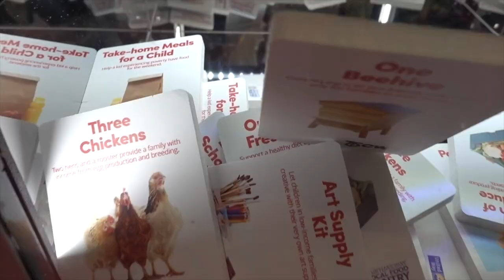Launching Rockets, Decorating the Tree, & Visiting The Giving Machines || Vlogmas 2021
After weeks of construction, Garrett's rocket is ready for launch. The Parks finally get around to decorating their Christmas tree before heading to Orem for lunch with extended family. While in the area, they stop off at The Giving Machines to make donations, and they also catch a gingerbread house display. It's beginning to look a lot like Vlogmas!

Code:KQ5ZYOMWLAWEZYVY
Code:VEZWCATMAOVZ3CY7

INTRO WATERCOLOR PORTRAIT:

_whatarewedoing_
jason.e.park
brevin.park
spencer.park